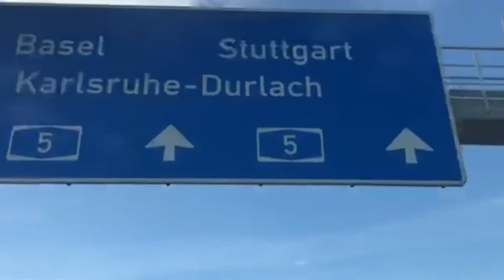Red and Green Paint | SPEED ONE | Graffiti | Blackbookology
Speed One putting in some nice Red and Green colors!

And grab some amazing prices!

Lisa Mona - Chill Rap Beat  Free Hip Hop Instrumental Music - Rujay